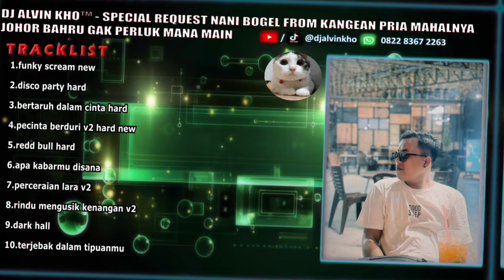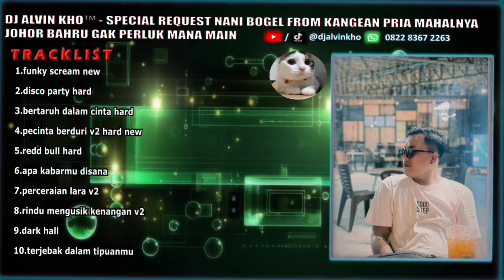DJ ALVIN KHO™ - FULL BASS SPECIAL REQUEST NANI BOGEL FROM KANGEAN PRIA MAHALNYA JOHOR BAHRU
DJ ALVIN KHO™ - SPECIAL REQUEST NANI BOGEL FROM KANGEAN PRIA MAHALNYA JOHOR BAHRU GAK PERLUK MANA MAIN 5

1.funky scream new
2.disco party hard
3.bertaruh dalam cinta hard
4.pecinta berduri v2 hard new
5.redd bull hard
6.apa kabarmu disana
7.perceraian lara v2
8.rindu mengusik kenangan v2
9.dark hall
10.terjebak dalam tipuanmu